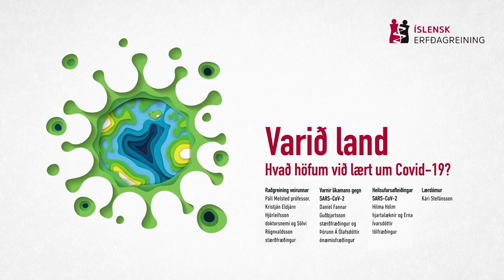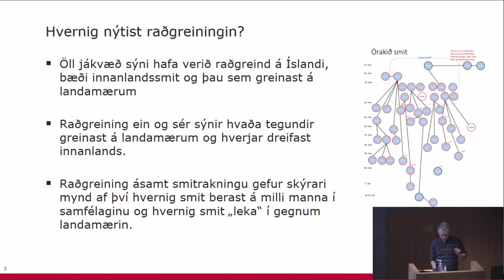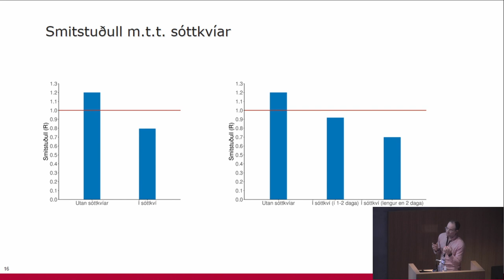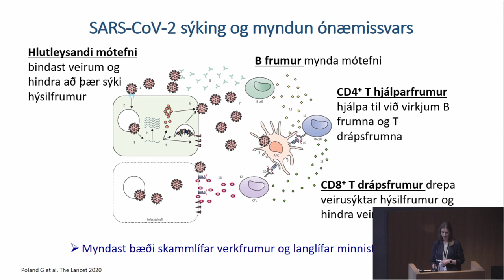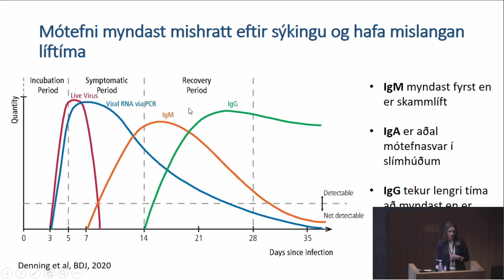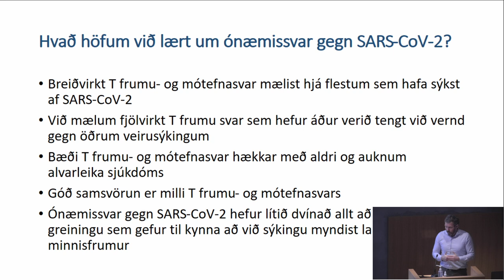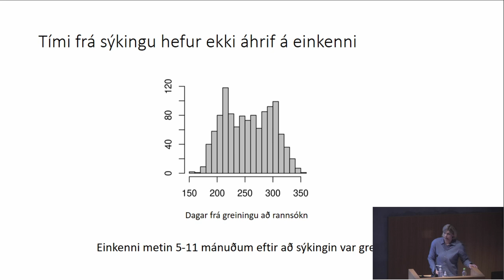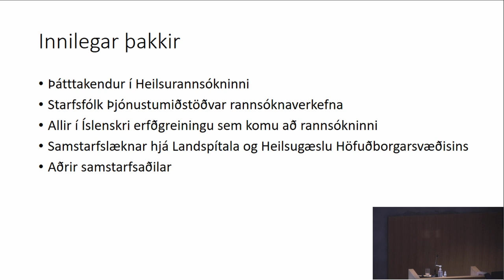Fræðslufundur um Covid 19